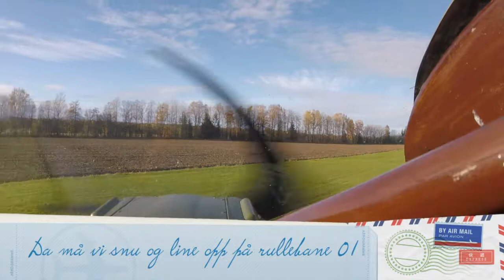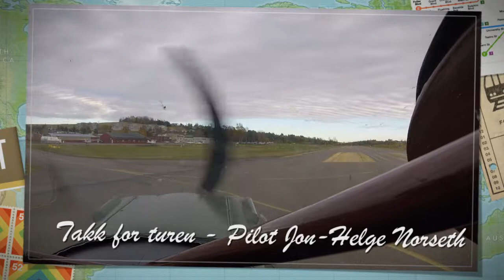Oktober tur med Cub til Maarud 2017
En flott tur fra Kjeller til Maarud og tilbake. Herlig høstvær med sol